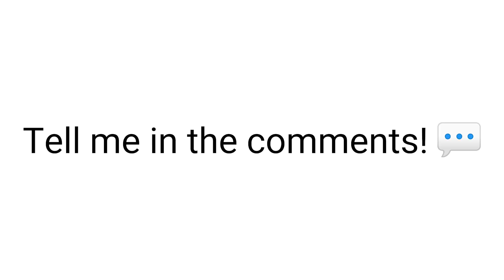All boys hate when this happens...